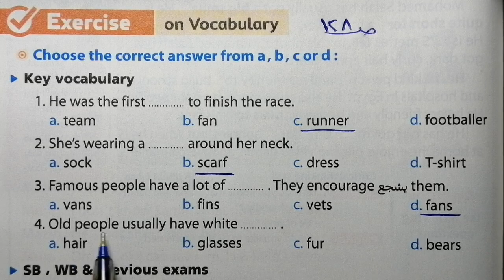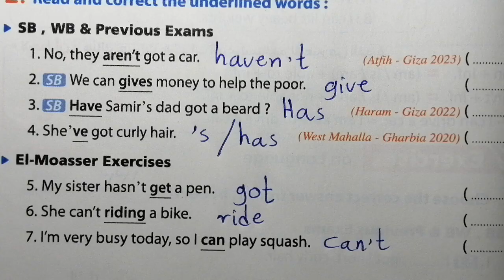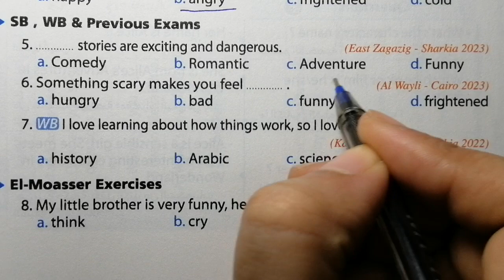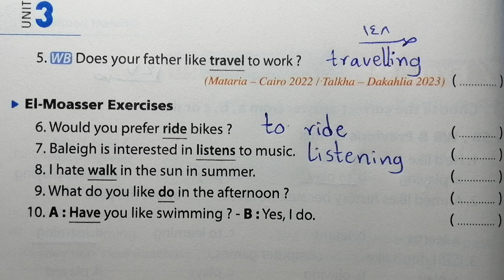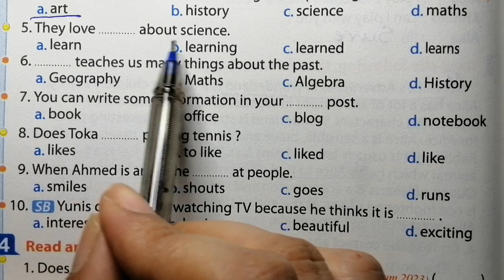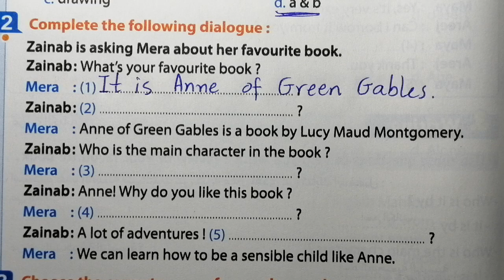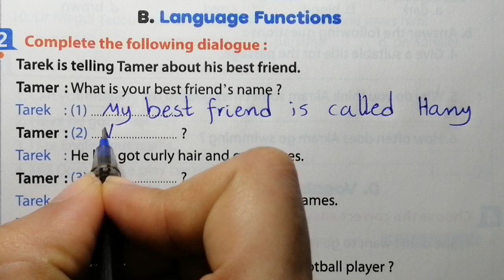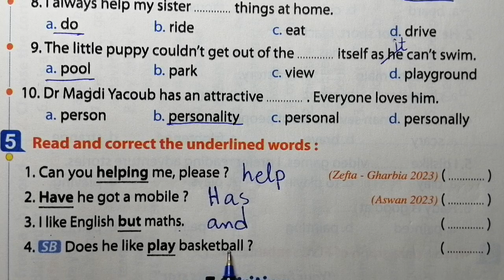انجليزي الصف الاول الاعدادي حل اسئلة الوحدة الثالثةunit3 كتاب المعاصر الترم الاول 2024//اسئلةunit 3